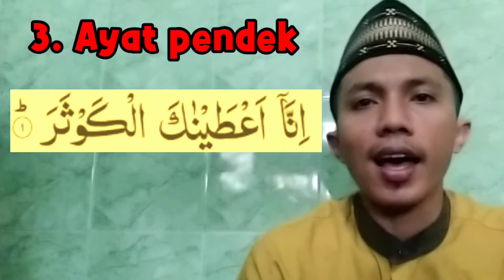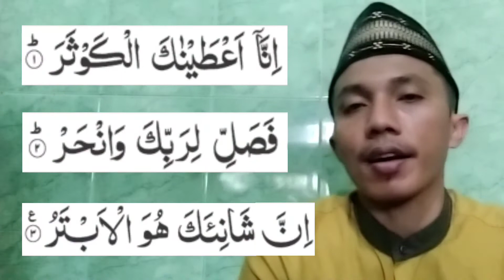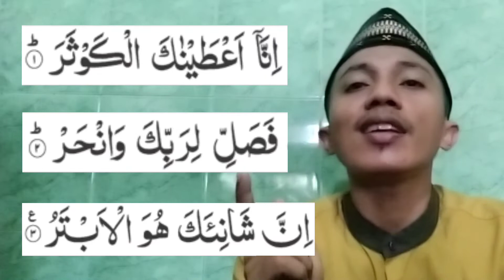BELAJAR MUROTTAL TARTIL IRAMA BAYATI // BAYYATI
Segala kekurangan dan keterbatasan mohon maaf, semoga bermanfaat.

tartil al quran
murottal al quran
lagu bayyati
irama bayyati
nada bayyati
lagu bayati
irama bayati
nada bayati
murottal bayati
ngaji irama bayati
tartil lagu bayati
murottal lagu bayati
belajar baca al quran
surat al fatihah
surat al a'la
surat al kautsar